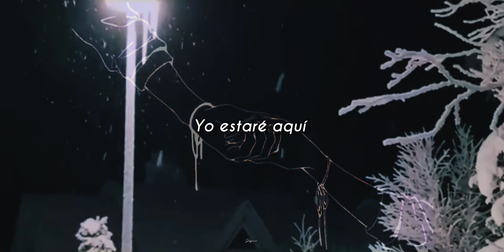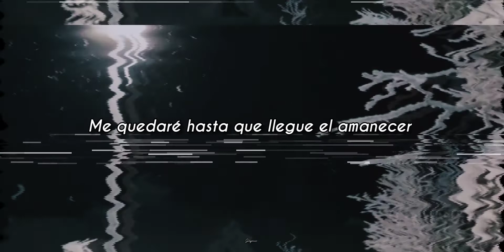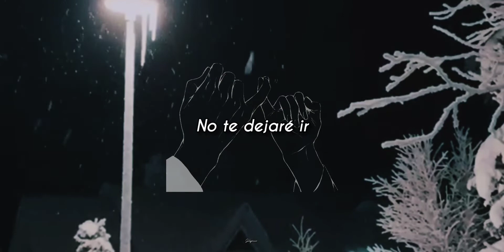Ashes Remain - Right Here // Letra